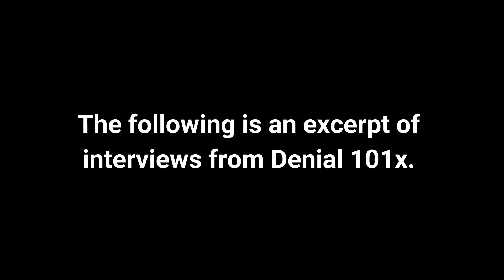Ecological Impacts of Climate Change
The more global warming humans cause, the greater the chance that we’ll trigger some really damaging consequences. Scientists don’t know at exactly what point various impacts will be triggered. However, based on past climate changes and what we’ve seen in recent years, they can estimate what we’ll see in the coming decades.

The following in an excerpt of interviews from the edX course, "Making Sense of Climate Change Denial". You can take the course yourself here;